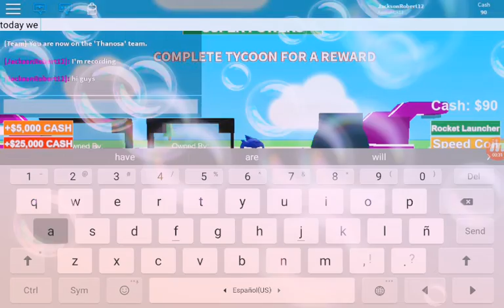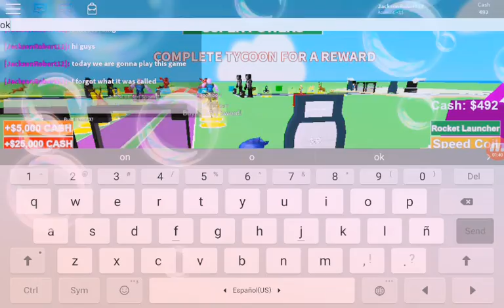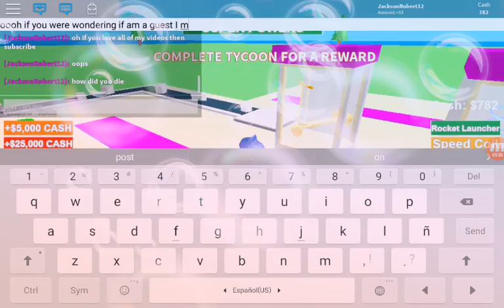200 Subscriber Special Playing A Team Tycoon(•~• )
Hi guys i now play roblox again thank you for 204 subscribers I am really happy and I can't wait till 300 subscribers Thank you subscribers and fans I love you all oh t-shirts coming soon agian thank you soo much